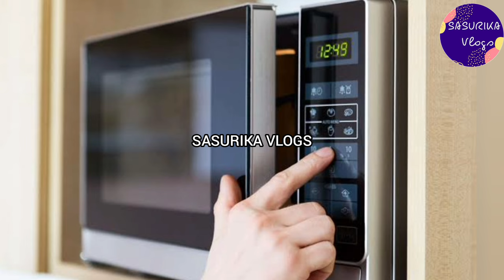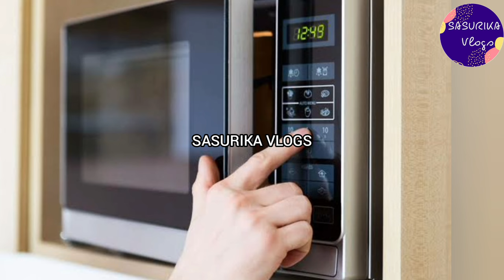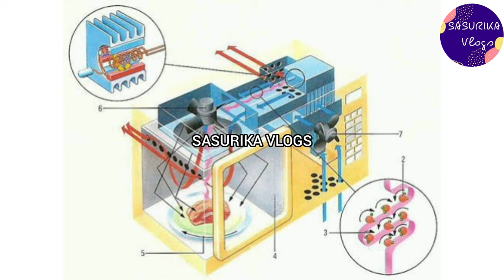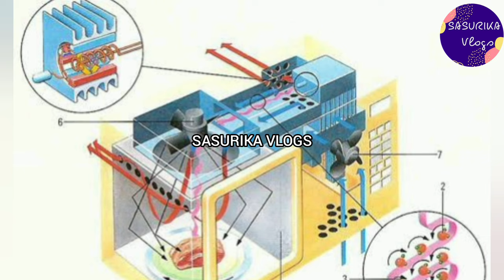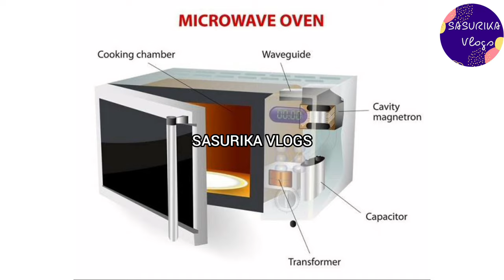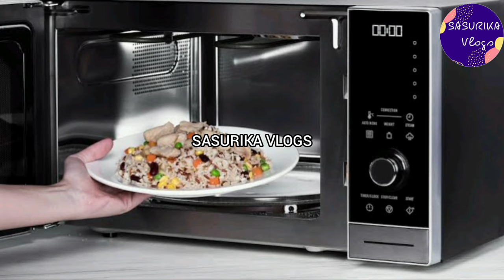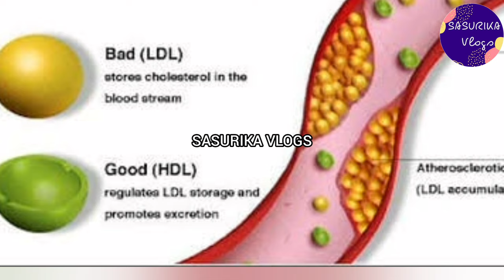How does Microwave Oven Work | Invention History of Microwave Oven | Using Microwave Safe or Unsafe